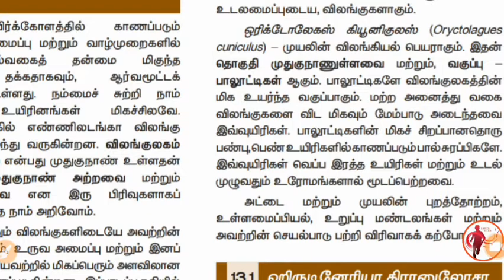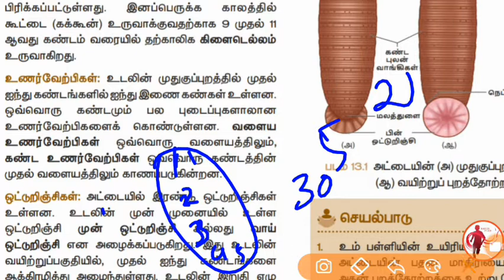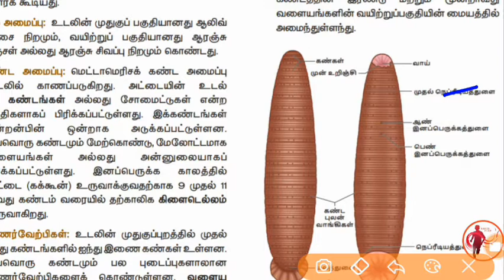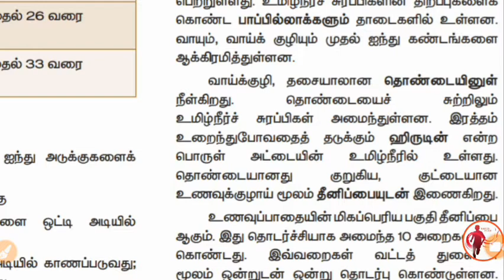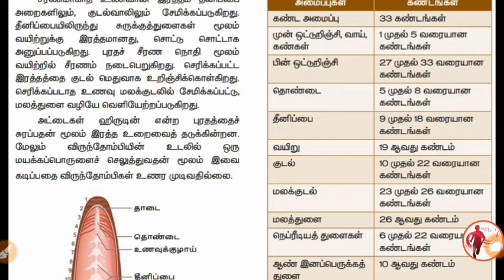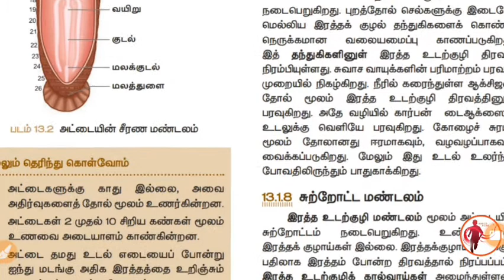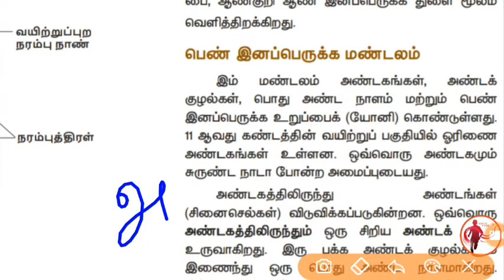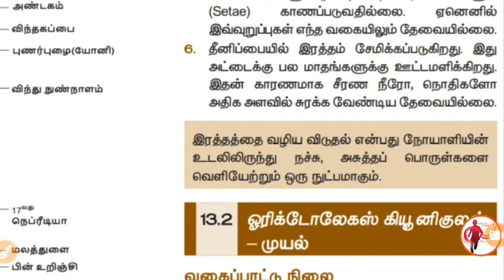10th Science - New Book - Unit 13 - உயிரினங்களின் அமைப்பு நிலைகள் Part - 1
10th Science - New Book - Unit 13 -  உயிரினங்களின் அமைப்பு நிலைகள் Part  - 1